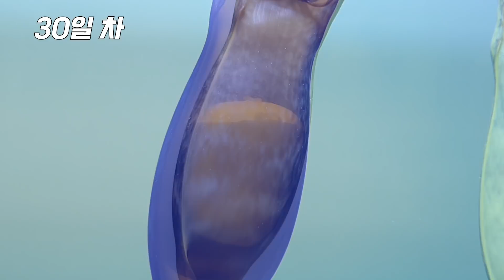횟집에서 주워온 상어알, 아기상어가 되고 있습니다.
오늘은 상어알 이야기입니다.